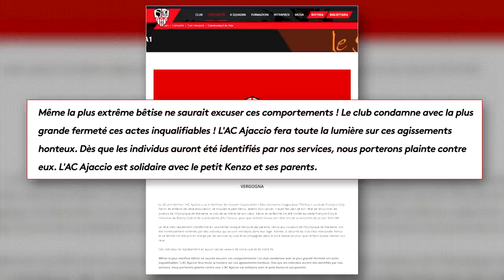Violences autour du match Olympique de Marseille - AC Ajaccio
Equipe : Stéphane Poli, Stéphane Lapera, Jacques Paul-Stefani.